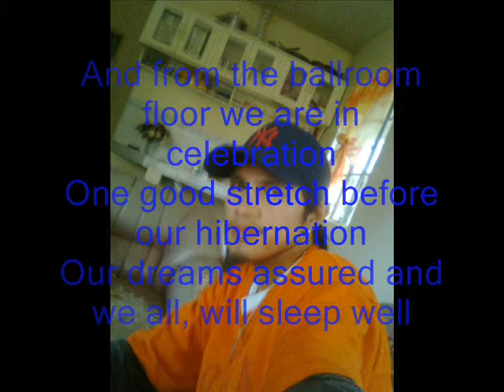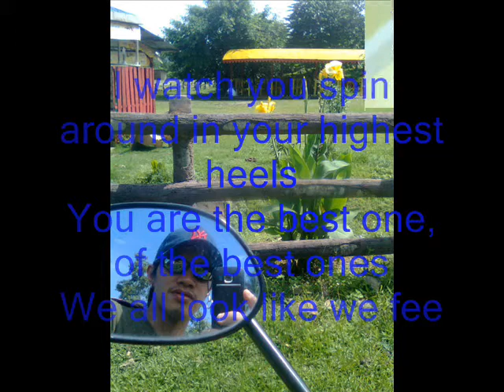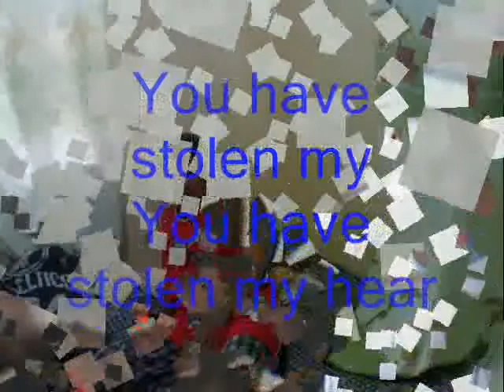Stolen -- Dashboard Confessional.wmv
simple slideshow of Belvic Perez